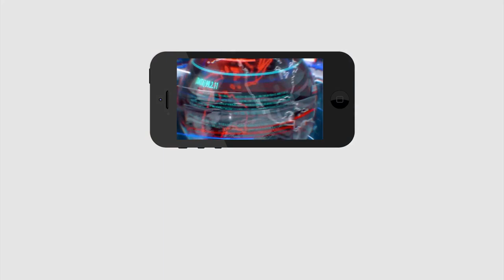CM Jagan Letter Issue | సుప్రీం కోర్టులో జగన్ కు షాక్..? పిల్ దాఖలు | PDTV News